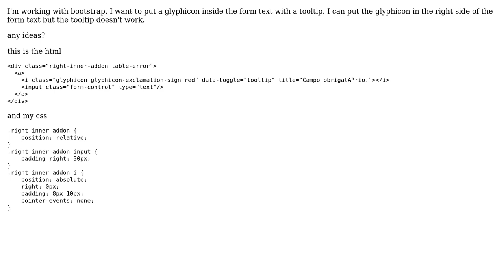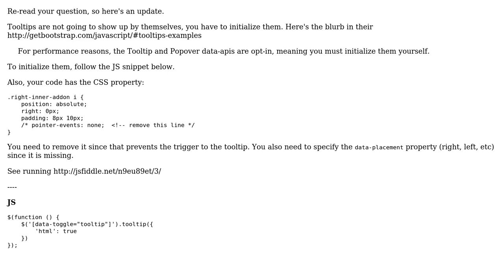How to put a glyphicon with tooltip inside a form?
With thanks & praise to God, and with thanks to the many people who have made this project possible! | Content (except music & images) licensed under CC BY-SA | Music | Images & others | With thanks to user Paulo Frutuoso user blurfus and the Stack Exchange Network Trademarks are property of their respective owners. You are responsible for your own actions.